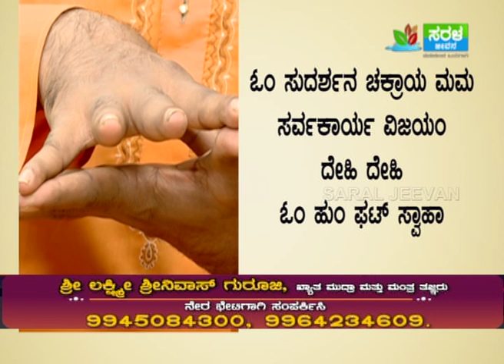How to protect business from enemies troubles -Ep462 05-Aug-2019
Sairam,

In this episode, Shri Gurudeva talks about the current world where people who do the same business face problems due to jealousy and enmity.
He gives a simple mudra-mantra in order to overcome any kind of problems/troubles from competing business enemies and thus gain profits in their business.

Thanks.. Sairam